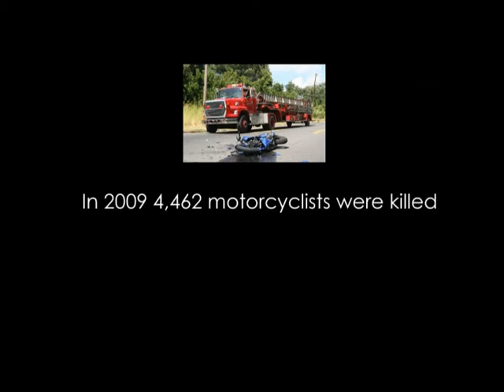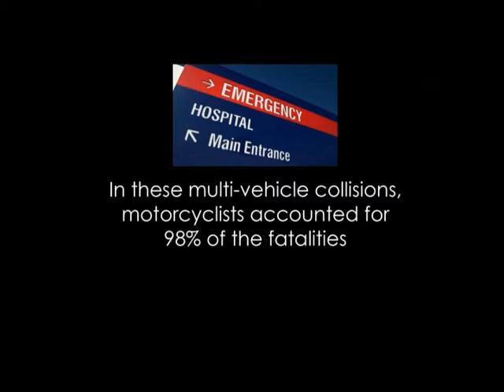Passenger Vehicles Often at Fault when Cars and Motorcycles Collide.mov